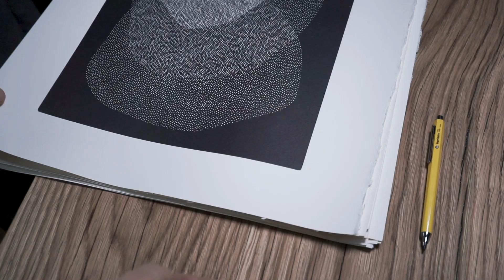Signing an edition of prints by Karol Pomykala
In printmaking, an edition is the number of prints struck from one plate.
Each of my linocuts are signed and numbered by me prior to being sent to a client. The graphic SPECTACLE will have a limited edition of 50 prints!